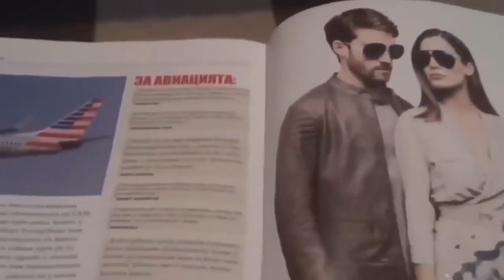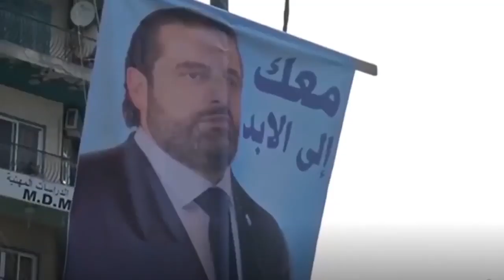5 most expensive homes OWNED BY CELEBRITIES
check out the 5 most expensive homes owned by clebs that i wish i could live in